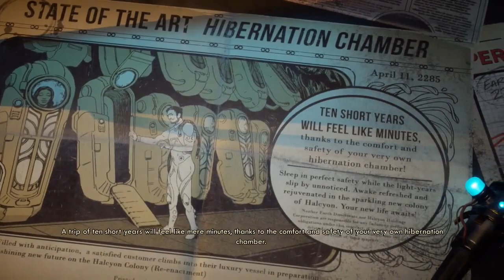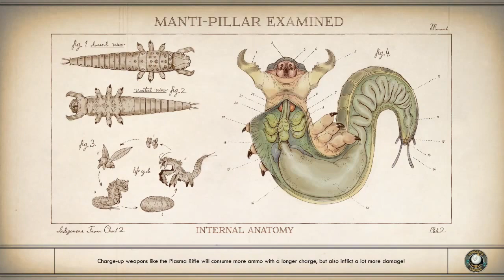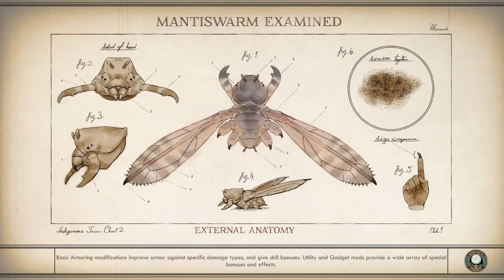The Outer Worlds Gameplay Part 1 Walkthrough A Small Grave Matter Mission Playstation gameshd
Hi Friends Today i am going to play The Outer World Gameplay Part 1 No Commentary, Friend tell me what do you think about this gameplay comment the below